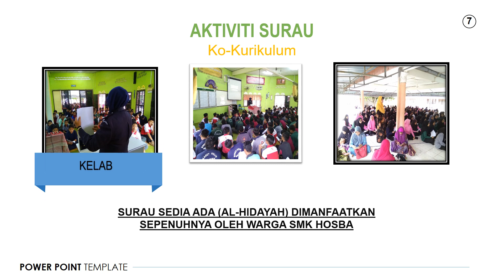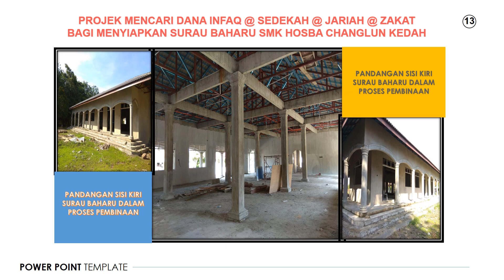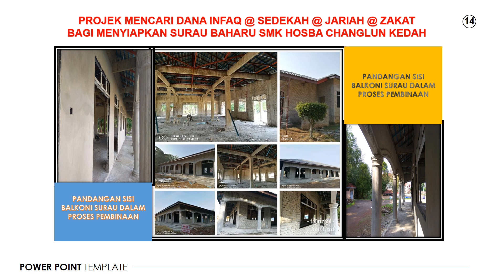SURAU BAHARU SMK HOSBA - DERMA & INFAQ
Para Dermawan dan Budiman, kami dengan rendah hati memohon sumbangan Derma, Wakaf Tunai, Jariah, Sedekah bagi menyempurnakan pembinaan Surau Baharu SMK Hosba Changlun Kedah. Kepada semua para penyumbang didahulukan ucapan
"Jazakumullah Khairan Kathira"...

السلام عليكم ورحمةالله وبركته
& Salam Sejahtera.
*SUMBANGAN DERMA* utk kerja² menyiapkan  *Surau Asrama* Sekolah Menengah Kebangsaan Hosba, Changlun Kedah.

Kos yg diperlukan RM120,000.00.
Para dermawan yg berminat boleh berhubung dgn:
1. En Mohd Alwi
2. En Lamin Bin Harun
3. En Farizal
4. Pn Mardziah
# Boleh juga tlg war²kan kpd saudara mara & rakan taulan.
# Sijil waqaf akan dikeluarkan _(atas permintaan)_
# Boleh juga bank in terus melalui akaun BIMB atas nama PIBG SMK Hosba
Sama² kita menyumbang utk menyiapkan surau kita.
Terima kasih.